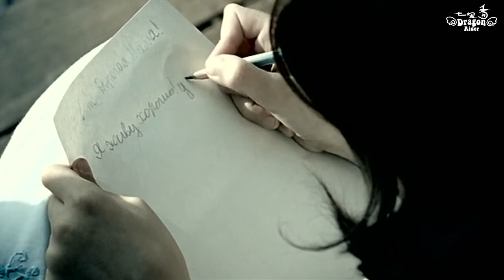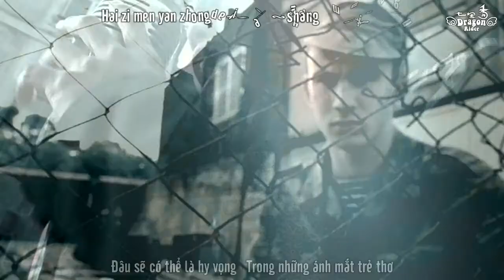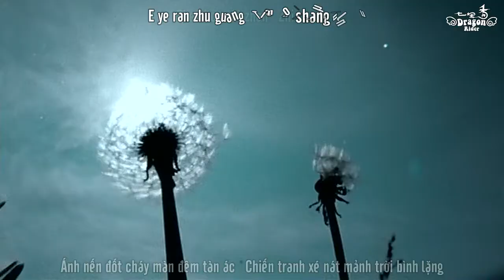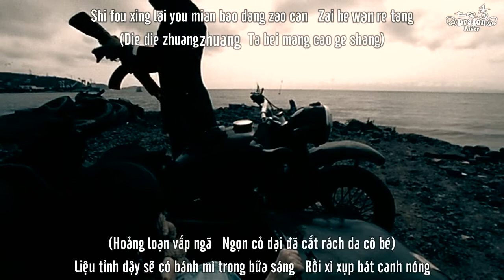[Vietsub + Kara] Thương Ca Đình Chiến - 止战之殇 (Zhi Zhan Zhi Shang) - Jay Chou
Vol 5 (Common Jasmin Orange) Track: 10
Lời: Phương Văn Sơn
Nhạc: Châu Kiệt Luân
Vietsub by Dragon Rider